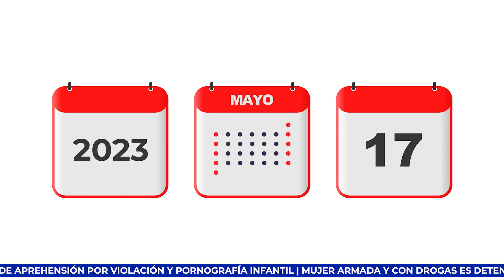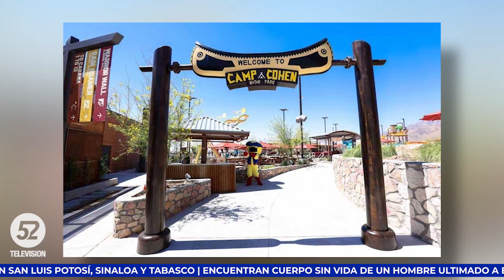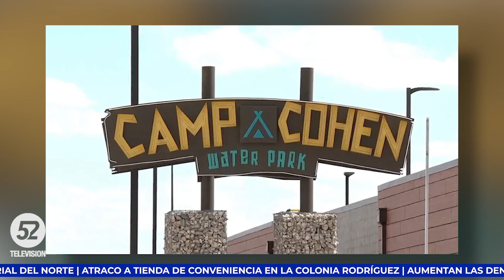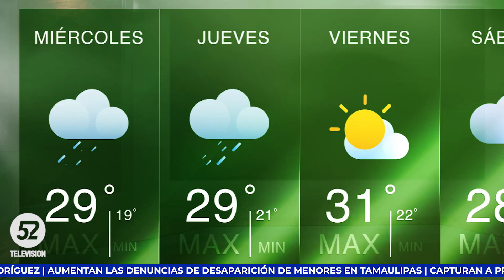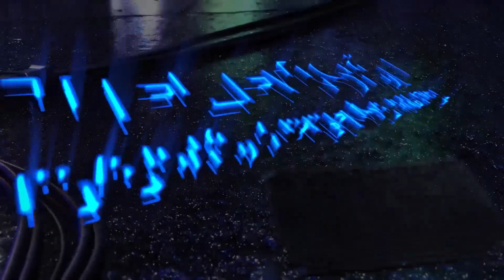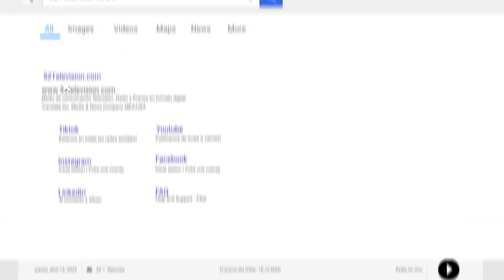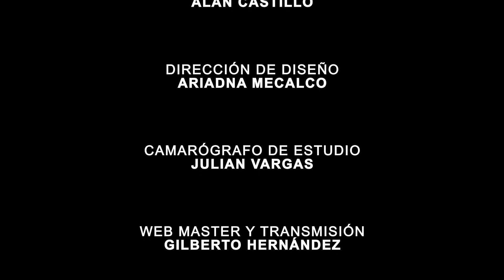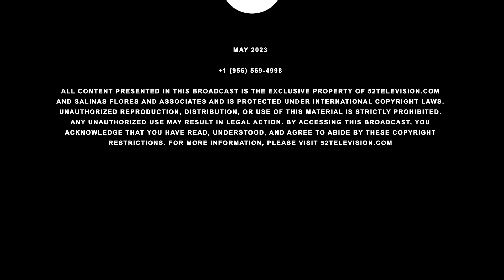Estados Unidos presiona a China por envío de precursores de Fentanilo a México | Noticias a las 9